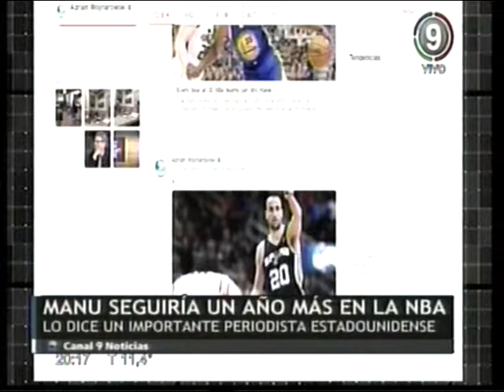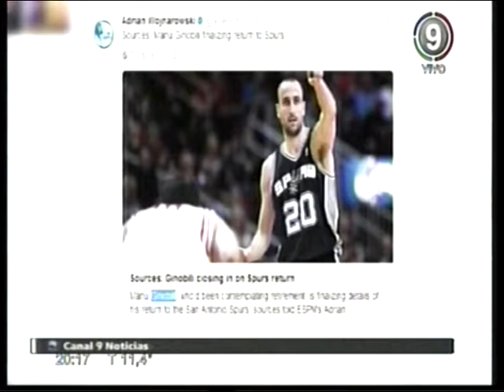Canal 9 Bahía Blanca - MANU SEGURÍA EN LA NBA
MANU SEGURÍA EN LA NBA
SEGÚN UN PRESTIGIOSOS PERIODISTA DEPORTIVO DE LOS EEUU, EL BAHIENSE RENOVARÍA POR UN AÑO